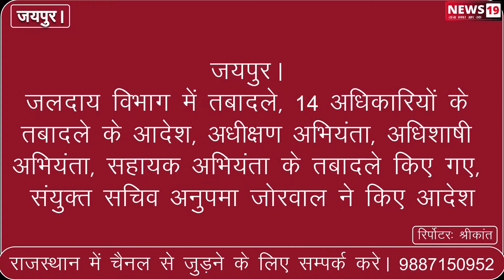जयपुर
जलदाय विभाग में तबादले